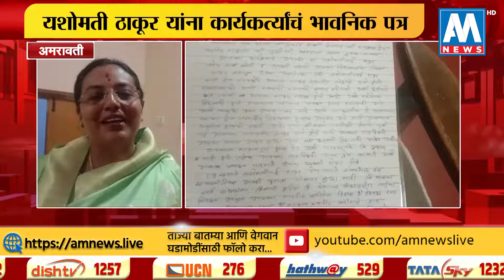यशोमती ठाकूर यांना कार्यकर्त्यांचं भावनिक पत्र । AM NEWS